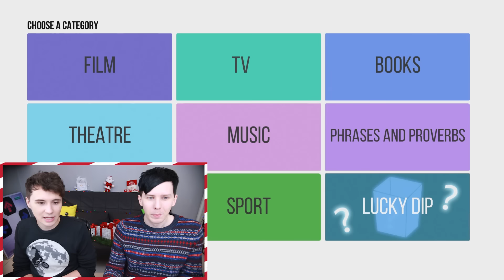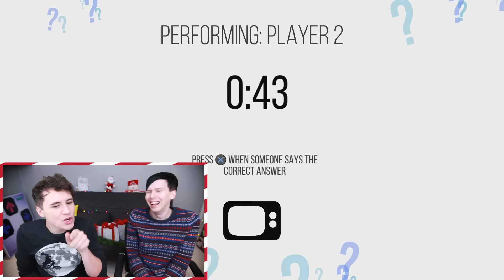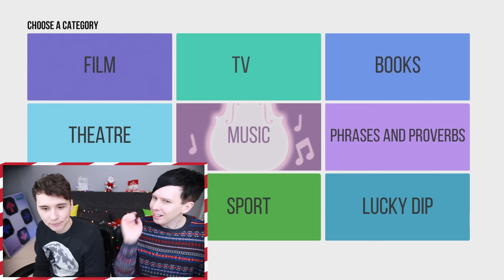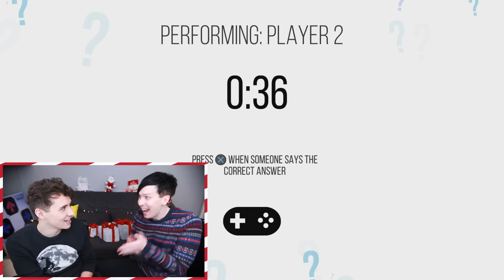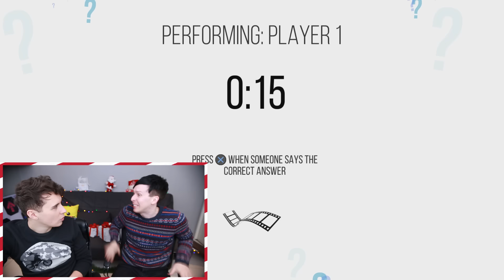We Play Charades But This Time It's Phil's Turn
WE PROMISE OUR TOUR WILL BE BETTER THAN PHIL'S ATTEMPTS AT CHARADES!